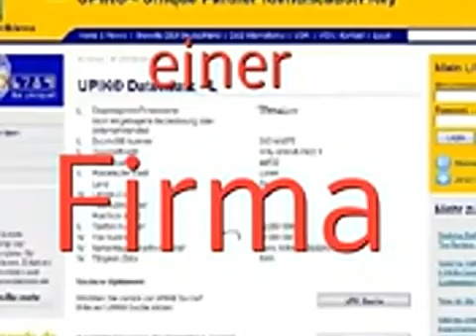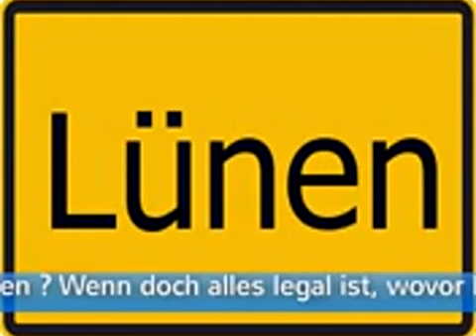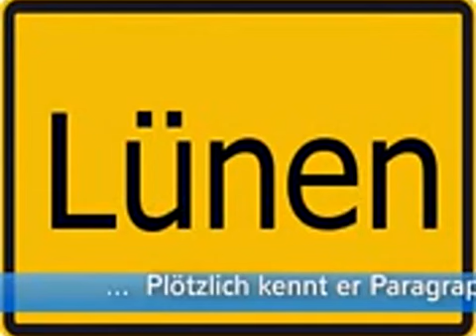GEZ Überfall auf eine Bürgerin der Stadt Lünen Teil 1